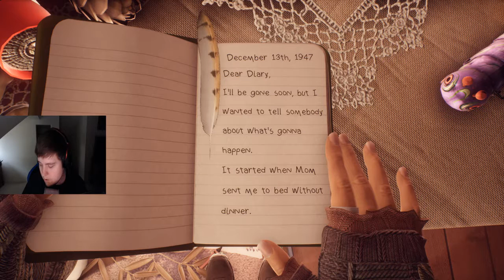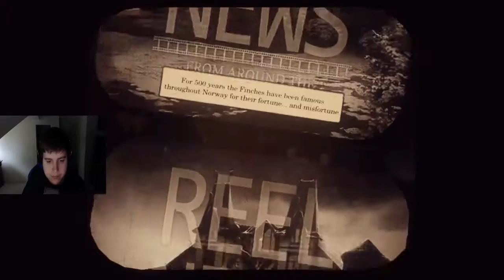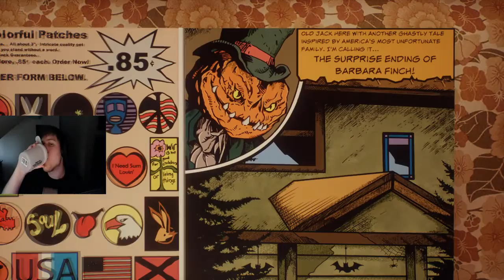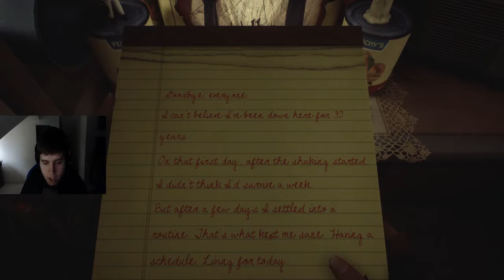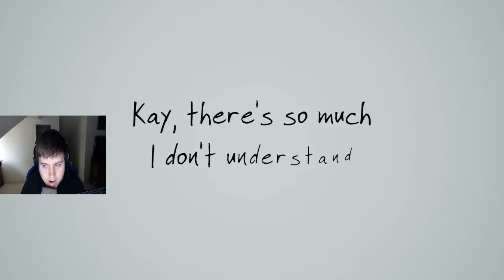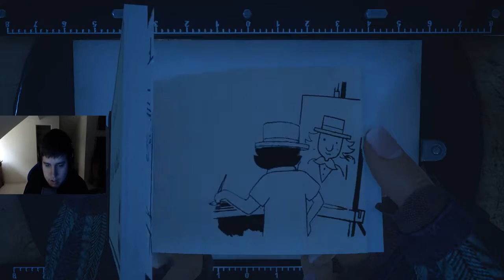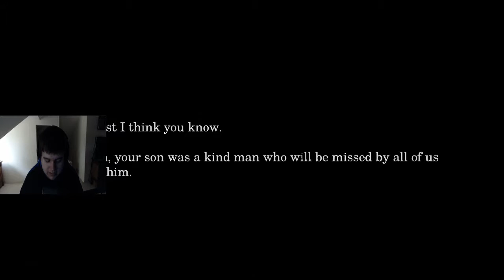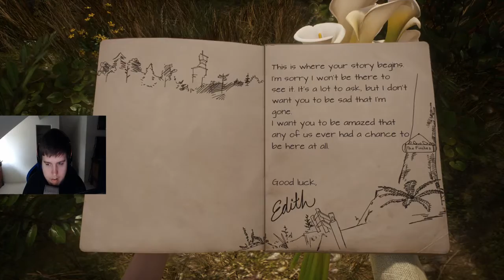SO MUCH SADNESS! - What Remains of Edith Finch FULL GAME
Let's play of What Remains of Edith Finch Gameplay walkthrough full game with commentary